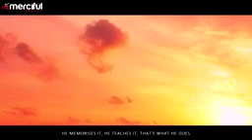May 3, 2017(8)